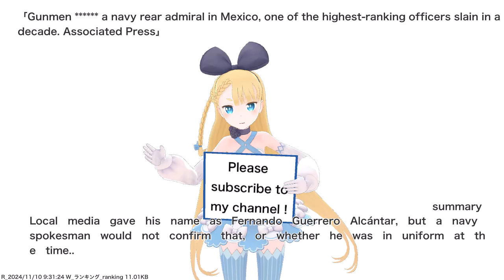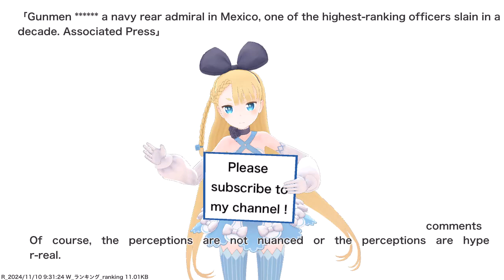Gunmen ****** a navy rear admiral in Mexico, one of the highest-ranking officers slain in a...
VTuber will deliver news such as current hot topics and public opinions. References for this video